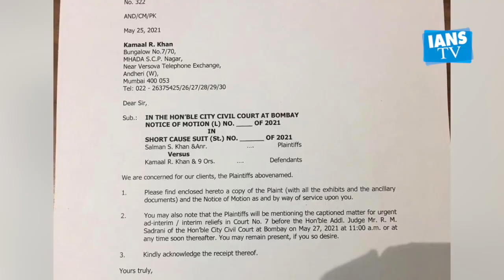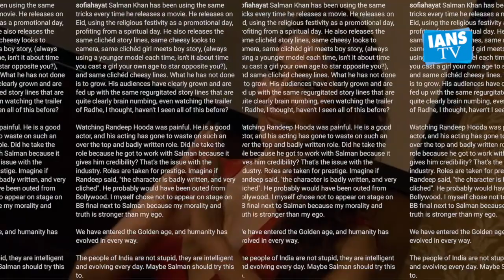After KRK, Sofia Hayat targeted Salman, said - Seeing the trailer of Radhe, it felt like ...